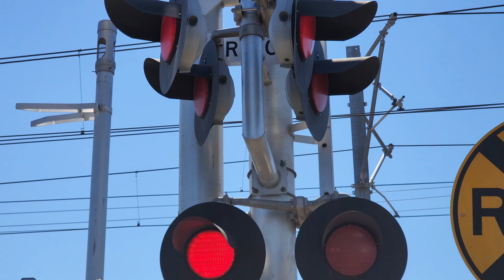UP 9926 Rocklin Rocket Local - Mills Park Dr. Railroad Crossing (Rancho Cordova, CA)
After the train did their run-around and Nimbus Siding, they continued back west to go work Nevada Cement. This crossing owned by Sacramento Regional Transit is an SACRT Early 2000s signal build install with changes to its gates and gate lights, a bell on the close signal, and a light on the right gateless signal.

Union Pacific Railroad Rocklin Rocket local freight train passes through the Mills Park Drive Railroad Crossing on the UP Placerville Branch in Rancho Cordova, California. The overhead end lights sometimes has one that would stop working.

LRR62 - 02
UP 9926 EMD SD59MX
UP 9904 EMD SD59MX

Crossing Info:
City/State: Rancho Cordova, California
Location: Mills Park Drive and Folsom Boulevard
Horn Setting: Quiet Zone (Exept for freight)
Crossing Owner and Maintainer: Sacramento Regional Transit
Bell Sequence: Bells ring through whole activation
Crossing Activation Track Type: Set Location Censors Detection For Light Rail Tracks, Movement & Train Speed Detection For Freight Track
Train Line: SACRT Gold Line & UPRR Placerville Branch

Cantilever: Harmon
Lights: Five pairs of 12 inch Harmon Fading LEDs
Light Heads: Five pairs of 12x24 inch Harmon Lights
Junction Boxes: Harmon
Brackets: Harmon
- Cantilevers Right Shoulder Gated Mast Signal
Bell: General Signals Type 1 Electronic Bell
Lights: One pair of 12 inch Harmon Fading LEDs
Light Heads: One pair of 12x24 inch Harmon Lights
Brackets: Harmon
Gate Lights: NEG Clear Gate LEDs
Counterweight Arms: Harmon
Mechanism: Safetran
Base: WCH
Install Type: SACRT Early 2000s
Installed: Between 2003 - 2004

Left Gateless Signal
Bell: General Signals Type 2 Electronic Bell
Lights: Two pairs of 12 inch Harmon Fading LEDs
Light Heads: Two pairs of 12x24 inch Harmon Lights
Junction Box: Harmon
Brackets: Harmon
Base: WCH

Cantilever: Harmon
Lights: Four pairs of 12 inch Harmon Fading LEDs
Light Heads: Four pairs of 12x24 inch Harmon Lights
Junction Boxes: Harmon
Brackets: Harmon
Junction Box: Harmon
Brackets: Harmon
Counterweight Arms: Harmon
Mechanism: Safetran
Base: WCH

Right Gateless Signal
Lights: Three 12 inch Harmon Fading LEDs and One 12 inch Safetran Fading LEDs
Junction Box: Harmon
Brackets: Harmon
Base: WCH

Aditional Yellow Flasher Warning Signal
Lights: One pair of 12 inch Yellow Safetran Fading LEDs
Lights Heads: One pair of 12 inch Safetran Lights
Brackets: Safetran
Junction Box: Harmon
Base: GE/Harmon